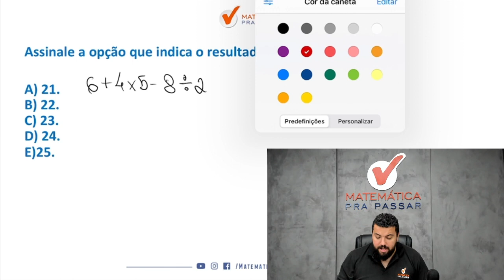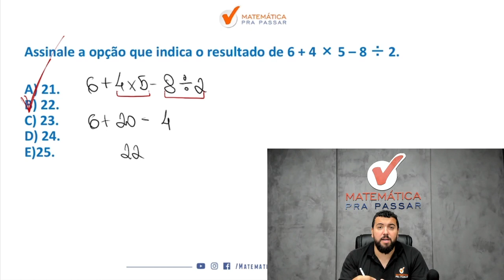Expressão Aritmética Nunca foi tão fácil com Método MPP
Você quer aprender Expressão Aritmética para concursos?

Então você precisa aprender com esse vídeo onde nosso professor, Renato, mostra Expressão Aritmética Nunca Foi Tão Fácil com Método MPP - Quiz MPP. Para garantir muitos pontos na prova da Matemática e mandar muito bem na prova do seu concurso

Para você ser aprovado nos concursos precisa mandar muito bem em matemática e com esse vídeo você irá ter um Guia Prático para interpretar e saber o que utilizar nas questões de Expressão Aritmética para concursos.

Agora basta dar o play no vídeo e aprender com o Método MPP Expressão Aritmética Nunca Foi Tão Fácil com Método MPP - Quiz MPP